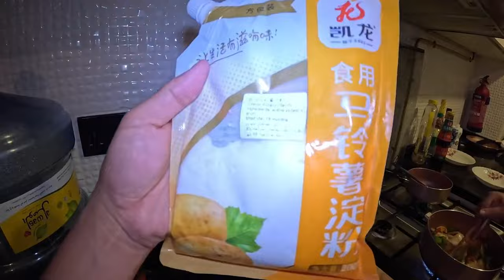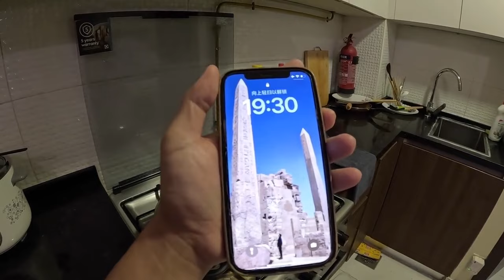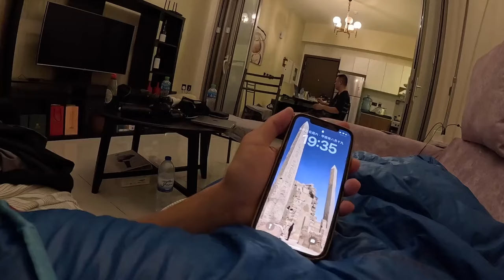环球旅行1814天：来迪拜最轻松的一天，跟那哥一起买菜做饭！| 鞋底环球旅行 | 阿联酋 迪拜